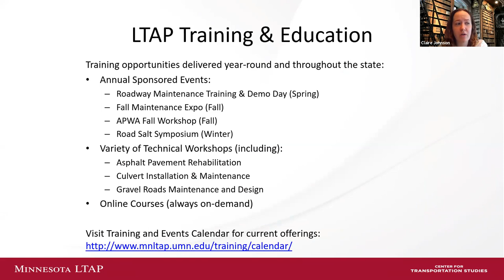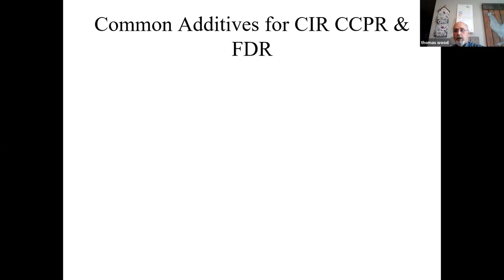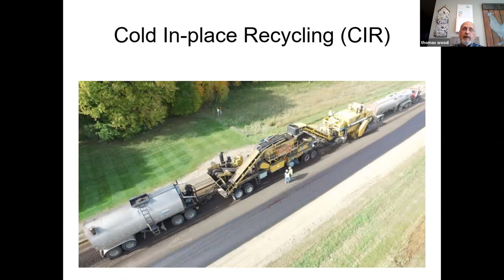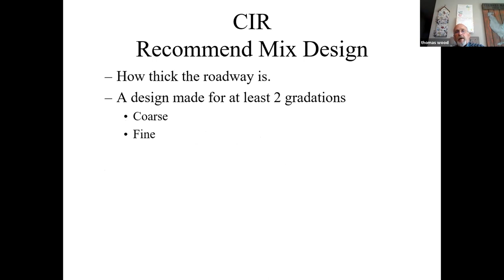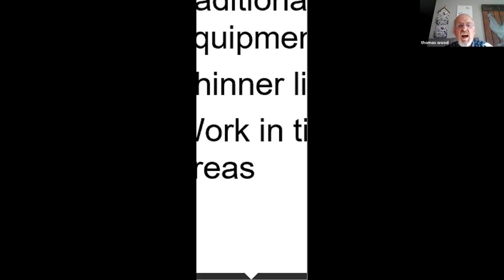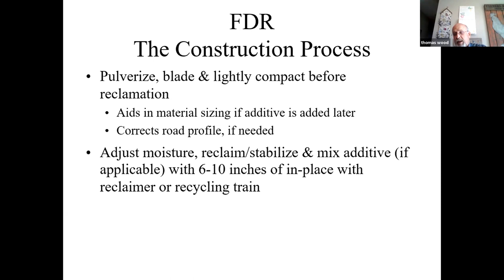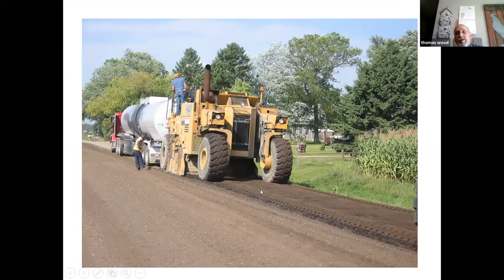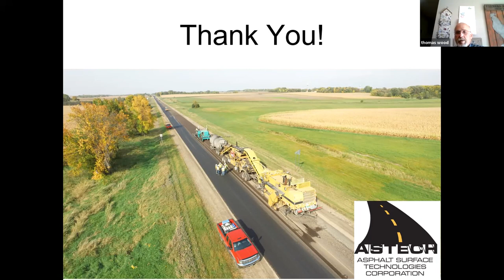Minnesota LTAP Webinar: In-Place Recycling of HMA Pavements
This Minnesota LTAP webinar, held April 29, 2021, covered cold in-place recycling, full-depth reclamation (FDR), stabilized FDR, and cold central plant recycling of hot-mix asphalt (HMA) pavements. It included a discussion of project selection, additives, construction methods, and recommendations.